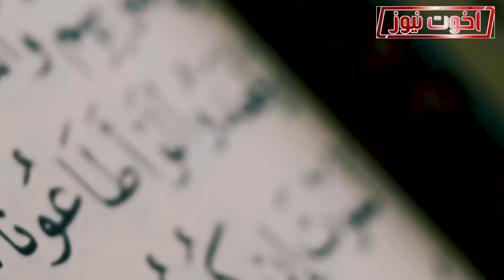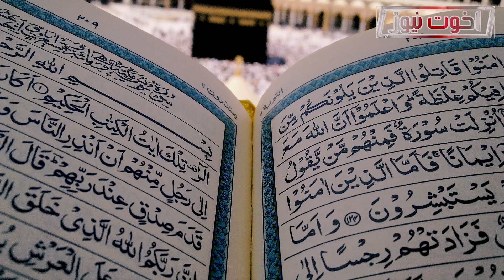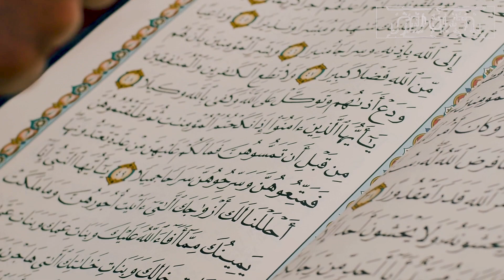What is the order for those who make fun of religion? | Zeeshan Gillani | Akhwat News